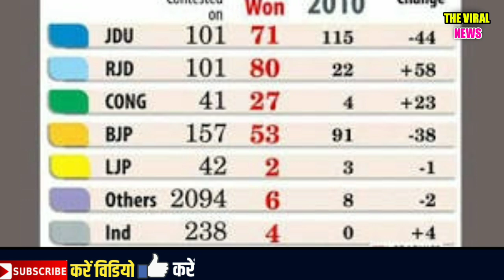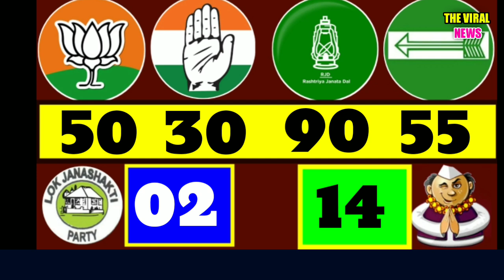बिहार विधानसभा चुनाव 2020 opinion poll | Bihar assembly election 2020 | बिहार चुनाव ओपिनियन पोल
Bihar assembly election 2020 opinion poll ! बिहार विधानसभा चुनाव 2020 ओपिनियन पोल

बिहार विधानसभा चुनाव 2020 opinion poll | Bihar assembly election 2020 | Tejsawai yadav news
595,799 views

STF News
जनतापोल - सबसे सटीक राजनैतिक विश्लेषण, हर राज्य पर पैनी नज़र ।